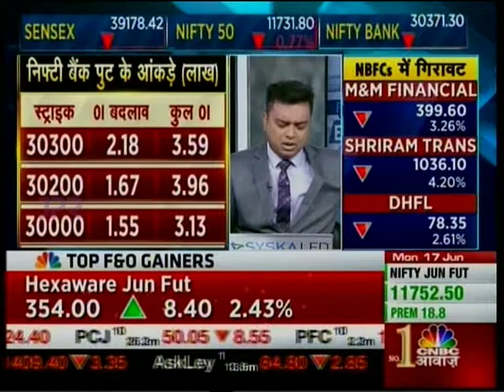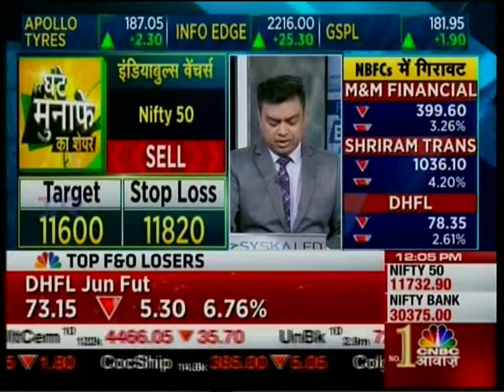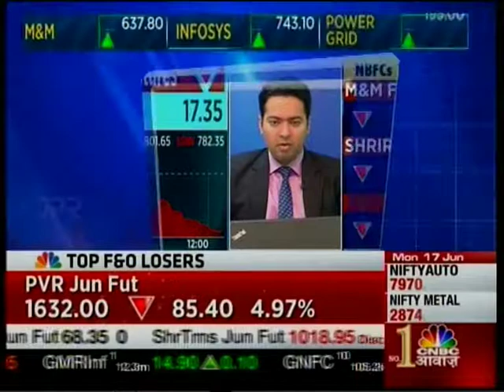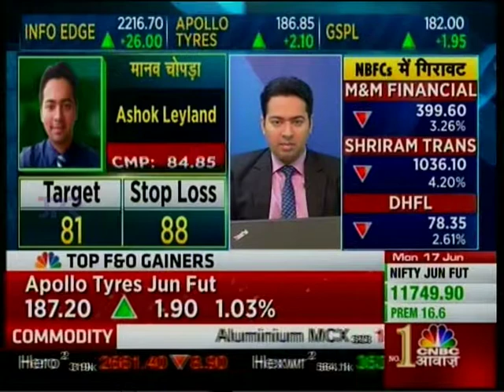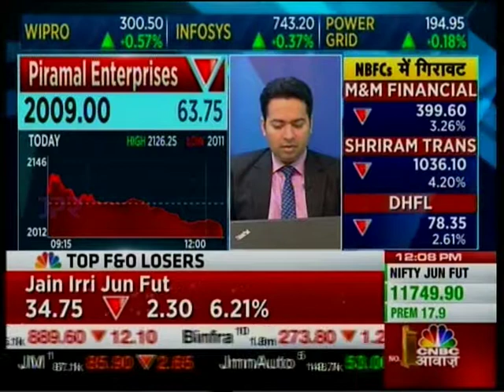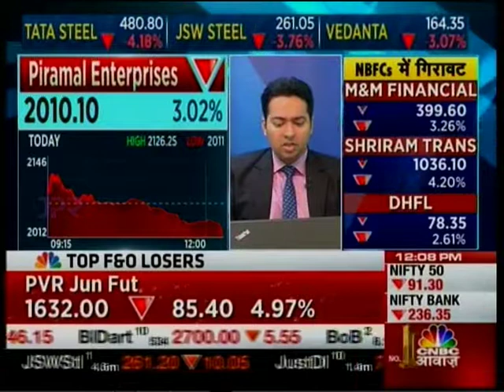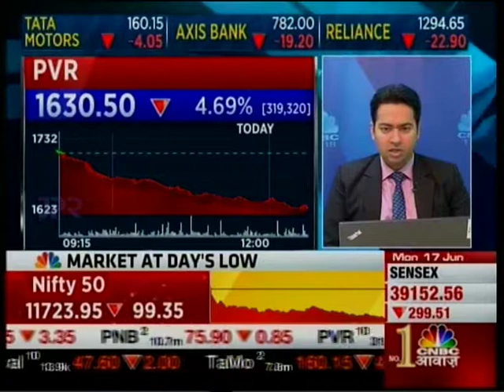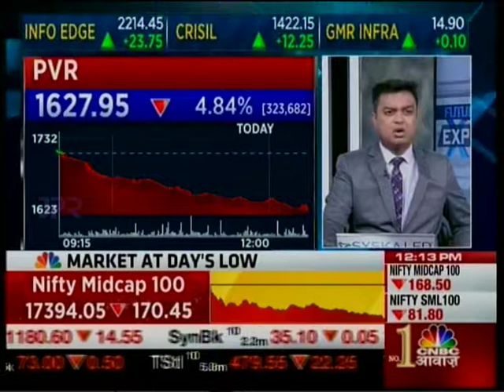Mr. Manav Chopra (Head of Research) with CNBC Awaaz in the 'Future Express' show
Watch Mr. Manav Chopra with CNBC Awaaz in the 'Future Express' show, share his views on Nifty & Banknifty. His top picks were AXISBANK, KTKBANK, ASHOKLEY and  JUBLFOOD